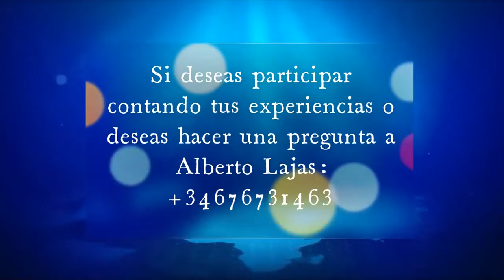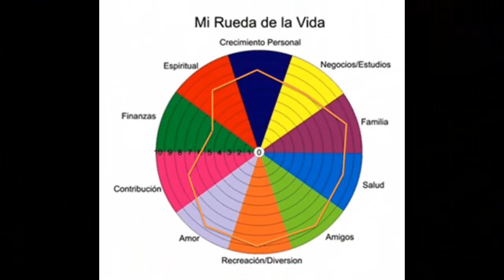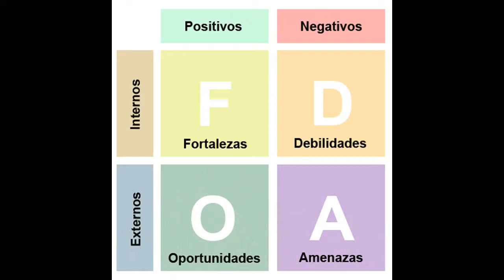Tres herramientas poderosas para alcanzar el éxito - Programa "Escuela Holística "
Alberto Lajas nos presenta en el nuevo programa de " Escuela Holística, tres poderosas herramientas para alcanzar el éxito...